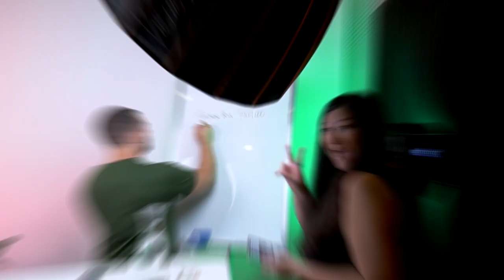Lighthouse Client's Testimonial: Anita Siek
Listen to what Anita Siek has to say about creating here working with us!

We're here to take your content up a notch.
From professional acoustic treated studios, state-of-the-art equipment, and an amazing team on the ground to support you from start to finish, Lighthouse is the place for you to create your content and share your stories to the world!